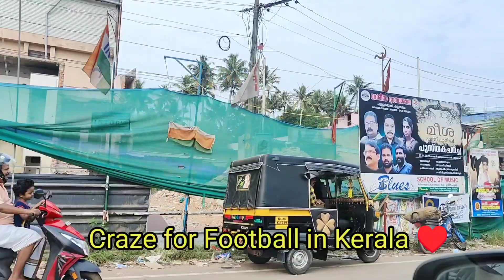ALLEPPEY BOAT HOUSE | KERALA PART 3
Experience in Alleppey boat House

KERALA Part 3